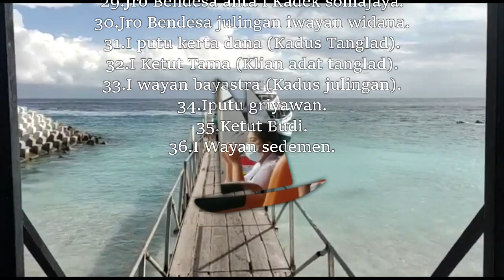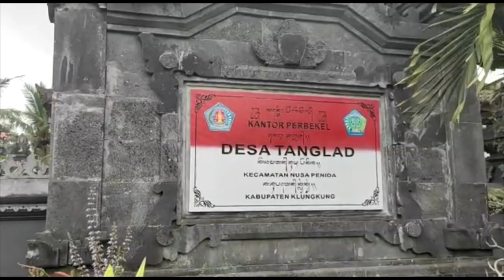SEWAKA DHARMA NUSA PENIDA: BAKSOS,.MERERESIK DAN SEMBAHYANG BERSAMA 18-19 SEP 2021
Sebanyak 21 personil Radhar Hindunesia diturunkan ke Nusa Penida untuk melaksanakan baksos peduli Covid-19. Bantuan berupa sembako diberikan kepada warga Nusa Penida yang terdampak pada Pandemi ini.

1 ton beras yang digabung dalam 200 paket sembako didistribusikan ke beberapa desa di kecamatan Nusa Penida. Diantaranya Desa Tanglad dan Desa Kutampi.

Juga diberikan bantuan 6 set pakaian pemangku Sad Kahyangan yang ada di Nusa Penida.

Kebetulan saat kita berkunjung ke Nusa Penida ada upacara Ngusaba Madya sehingga kita mendapatkan kesempatan bagus untuk muspa bersama dengan tim relawan dharma dan para tokoh Hindu setempat.